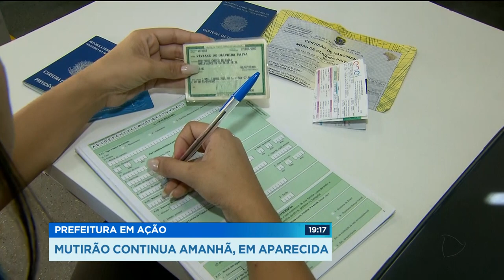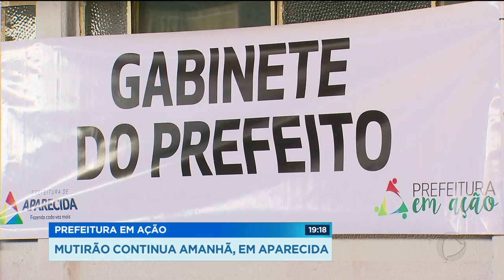PREFEITURA EM AÇÃO MUTIRÃO CONTINUA AMANHÃ, EM APARECIDA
Vinte mil pessoas devem ser atendidas amanhã, no mutirão da prefeitura de Aparecida de Goiânia. A população pode fazer documentos, exames e cortar o cabelo.